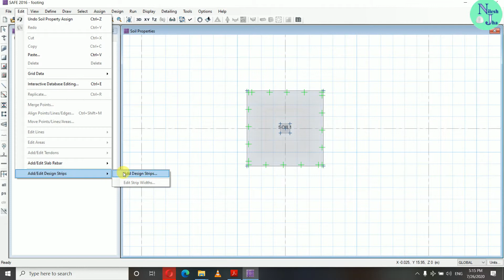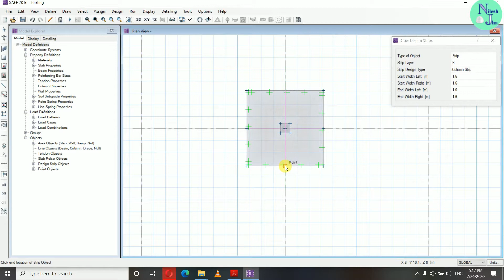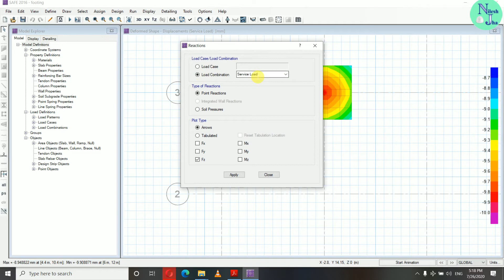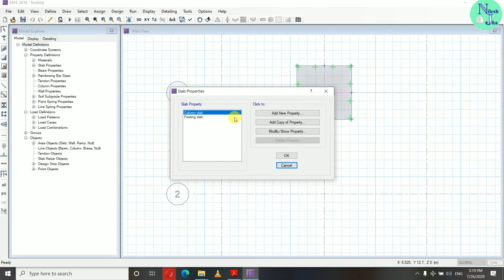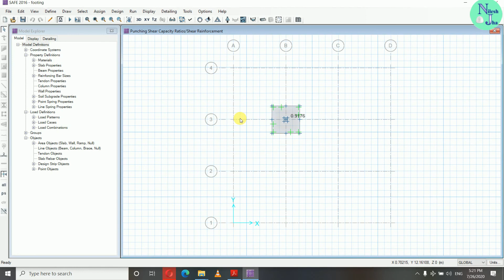Design Of Isolated Footing in CSi SAFE | Part 4 | Allowable settlement Bearing pressure | Nilesh Jha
Design of isolated footing in SAFE as per IS CODE.
In this video, you will see the checks that are to be fulfilled for the successful design of isolated footing.
Check for allowable settlement using Service load combination.
Check for the Bearing pressure using service load combination.
Check for the punching shear.